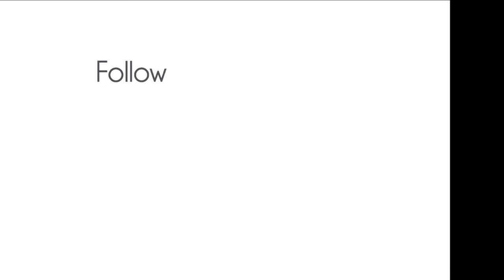genesis phase 3 heritage unit #145 on the 42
on this episode of steam enthusiast productions we will... be looking at genesis phase 3 heritage unit number 145 on the Pennsylvanian aka train number 42